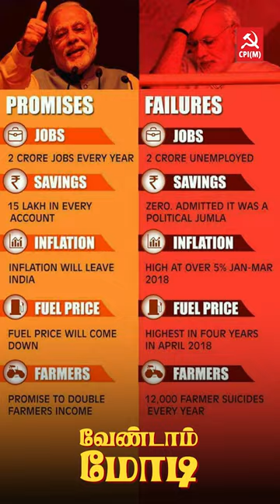மோடியின் தந்தி டிவி பேட்டி scripted மட்டும் இல்ல முழுக்க புளுகு மூட்டை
ஆட்சிக்கு வந்ததுல இருந்து இந்த 10 வருஷமா எந்த மீடியாவுக்கும் பேட்டி தராத மோடி இப்ப பேட்டி கொடுக்கும் போதே தெரிய வேணாமா...? இது scripted மட்டும் இல்லாம புளுகு மூட்டைதான்னு.